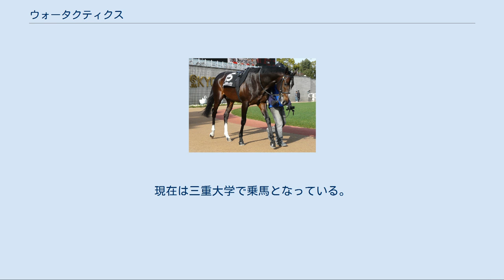ウォータクティクス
ウォータクティクスとは日本の競走馬である。
おもな勝ち鞍は2009年アンタレスステークス。
クラブ募集価格は100万円×40口の4000万円。
名前の由来は父名+「戦略」。
 2007年11月京都デビュー。
マイペースで逃げるも直線で交わされ3着敗退。
この後、両前脚のソエのため5ヵ月の休養をとる。
 2008年4月福島未勝利戦にて復帰、直線馬なりのまま後続に2秒以上の着差をつけ圧勝。
これ以後はダート路線に的を絞り、500万下、1000万下、1600万下と条件戦を立て続けに連勝。
しかも、全て後続に0.7秒以上の差をつけるという圧勝であった。
 2009年2月初のオープン競走となるアルデバランステークスに出走。
ここでも積極的にハナを奪いにいき、道中は後続に1馬身のリードを保ちながら逃げ、カフェオリンポスをハナ差で押さえ切り、圧倒的1番人気に応えた。
 4月26日、初の重賞競走となるアンタレスステークスに出走。
ダートで負けなしの5連勝の勢いを買われて2番人気に支持された。
レースは前日の雨の影響で重馬場というコンディションの中、1番人気のワンダースピードの追撃を抑え、1分47秒8のレコードタイムで優勝し、重賞初挑戦初制覇を果たした。
その後、ダート7連勝を懸けて5月24日の東海ステークスに1番人気で出走。
レースでは1周目の1コーナー付近で先頭に立つも2周目の3コーナー付近でズルズルと後退、16着と殿負けに終わり、ダート初黒星を喫した。
その後、休養を挟んで9月21日のエルムステークスに出走を予定していたが、蕁麻疹のため出走取消となった。
仕切り直しで挑んだ10月6日の白山大賞典は1番人気に推されたものの、6着に敗れた。
続く11月21日のトパーズステークスでは2番手追走も直線で失速し5着に敗れた。
 2010年は1月24日の平安ステークスから始動。
道中3番手でレースを進めたが、直線で失速し8着に敗れた。
続くマーチステークスでは3番手でレースを進め、4コーナーで先頭に並びかけたが、直線で伸び切れず7着に敗れた。
その後、連覇のかかったアンタレスステークスでは先団追走も失速しブービーの14着に終わった。
 この後、1年の休養をとり、2011年4月24日のアンタレスステークスで復帰。
先手を奪って逃げるも失速し10着。
 2011年6月2日をもって競走馬登録を抹消。
現在は三重大学で乗馬となっている。
 ※タイム欄のRはレコード勝ちを示す。